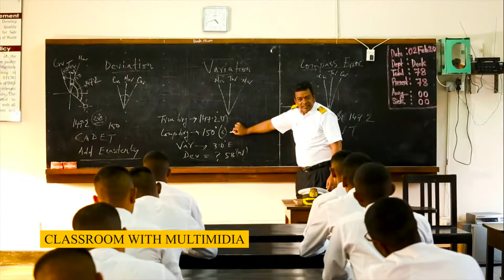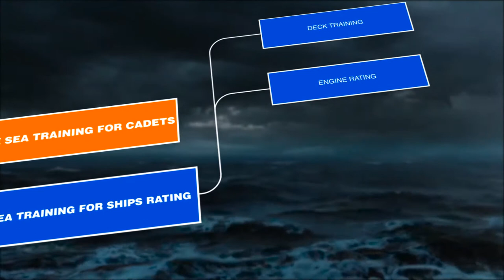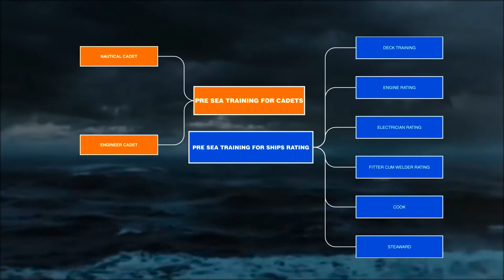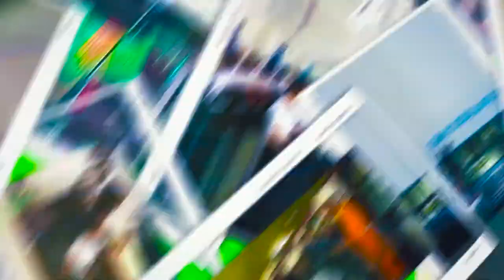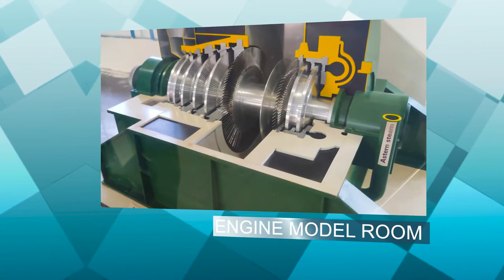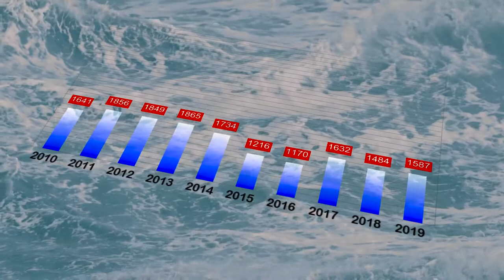National Maritime Institute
Succesful life.Royal profession in the world.